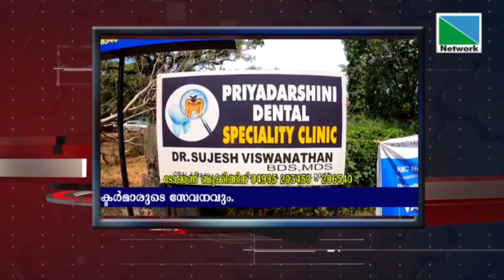29 OCTOBER 2021